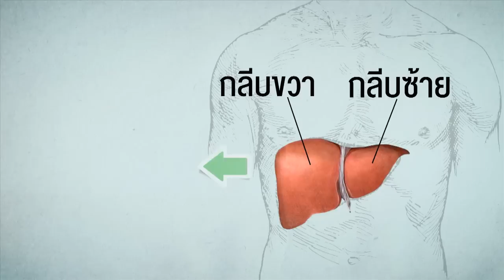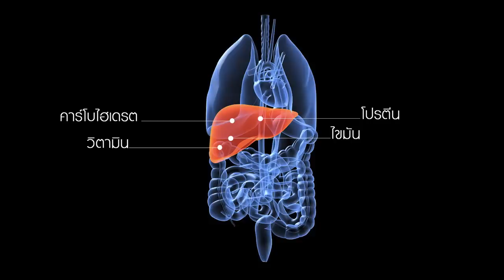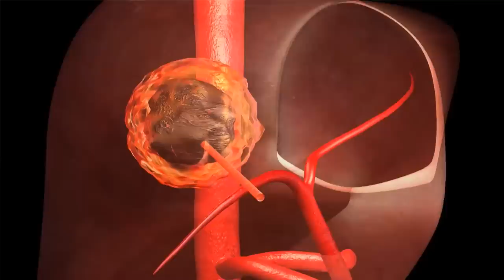ศิริราช 360º [by Mahidol] กว่าจะเป็นมะเร็งตับ (1/2) รู้เรื่องโรคเกี่ยวกับตับ มะเร็งตับ ตับแข็ง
ศิริราช 360 องศาช่วงสนทนาจะชวนมาทำความเข้าใจเกี่ยวกับโรคที่เกิดขึ้นที่ "ตับ" กับ อ.ดร.นพ.ยงยุทธ ศิริวัฒนอักษร และ รศ.นพ.พูลชัย จรัสเจริญวิทยา จะมาอธิบายว่าก่อนที่ตับปกติ จะพัฒนามาเป็นมะเร็งตับนั้น ต้องผ่านการเป็นโรคเกี่ยวกับตับ ทั้งไขมันพอกตับ ตับอักเสบ และตับแข็ง รวมถึงชี้ให้เห็นสัญญาณเตือน ว่าเมื่อไรที่จะเสี่ยงเป็นโรคเกี่ยวกับตับ  และเมื่อเป็นโรคเกี่ยวกับตับไม่ว่าชนิดไหน จะมีแนวทางการรักษาอย่างไร และเราจะสามารถรักษาตับเราให้ปกติไปนานๆ ได้อย่างไร

ทุกเรื่องราวที่เกิดขึ้นที่ศิริราชทั้งในรั้วและนอกรั้ว ทั้งเรื่องลับและเรื่องไม่ลับที่คุณอาจไม่รู้ ในรายการ ศิริราช 360 องศา ออกอากาศทาง Mahidol Channel